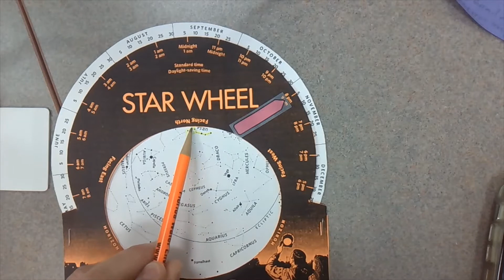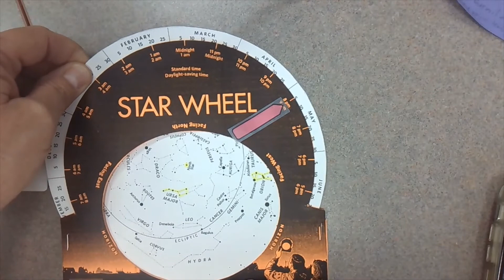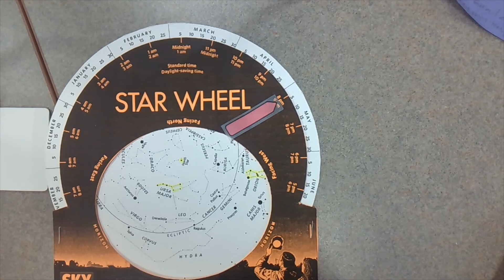How to Use a Star Wheel mini lab resource